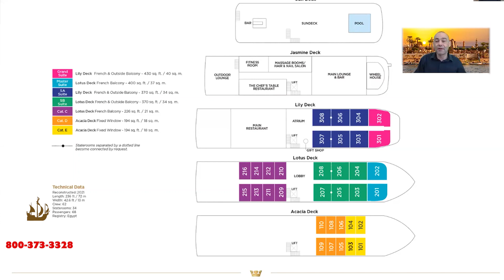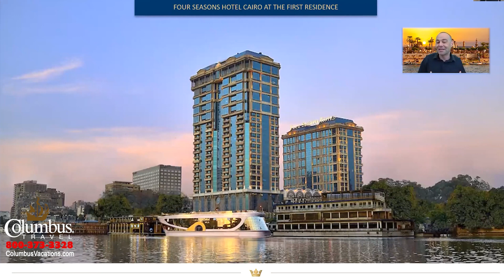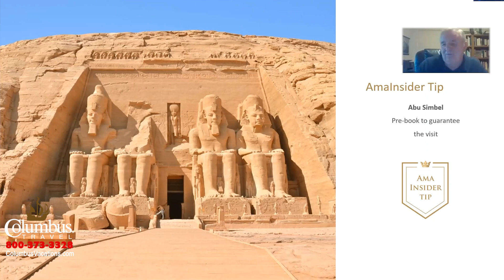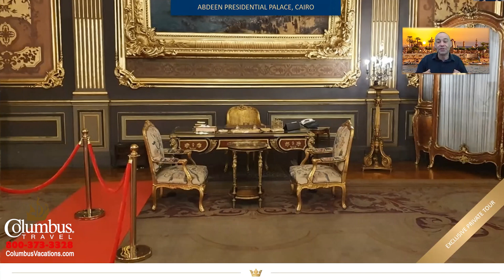Secrets of Egypt and the Nile with AmaWaterways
Presentation about AmaWaterways new itinerary the Secrets of Egypt and the Nile. Join Larry Gelwix the "Getaway Guru®," Dan Hone (Egypt expert) and AmaWaterways discussing Nile River cruises and Egypt.